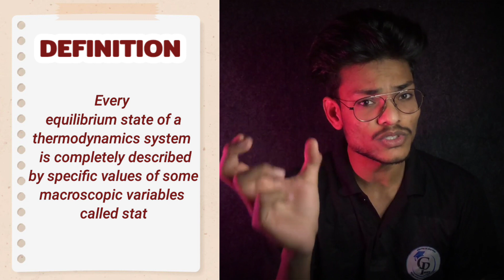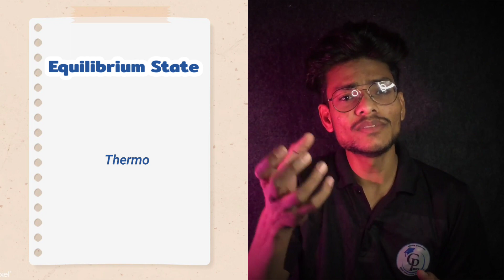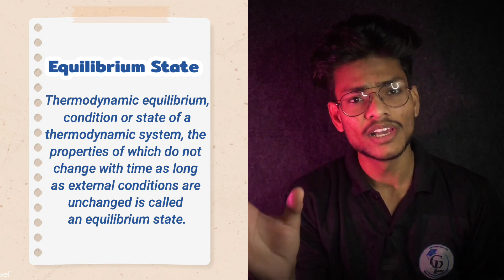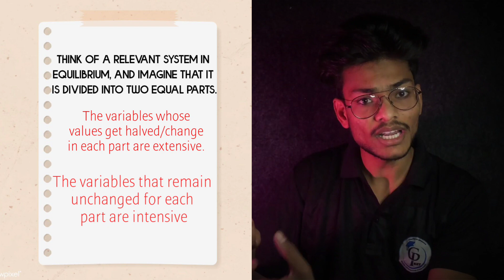thermodynamic state variables | equation of state thermodynamic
🏷️ thermodynamic state variable
🏷️ thermodynamic state variables example
🏷️ thermodynamic state variables types (Extensive and Intensive variables)

🔹Keywords🗝️
thermodynamic state
state variables
thermodynamic state variables
extensive and intensive variables
thermodynamic state and path
thermodynamic state and system
thermodynamic state of a system
thermodynamic state and system in hindi
thermodynamic state function
thermodynamic state and equilibrium
thermodynamic scale of temperature
thermodynamic system
thermodynamic system in hindi
thermodynamic system surrounding and boundary
thermodynamic system and control volume
thermodynamic system in tamil
thermodynamic system physics class 11
thermodynamic system in mechanical engineering
thermodynamic systems and processes
thermodynamic system bsc 2nd year
thermodynamics physics class 11 animation
thermodynamics physics class 11
thermodynamics animation
adiabatic process thermodynamics
thermodynamics chemistry class 11 animation
thermodynamics physics class 11 in hindi
class 11 physics thermodynamics
thermodynamic processes class 11 physics
thermodynamics physics class 11 physics wallah
thermodynamics physics class 12 one shot
first law of thermodynamics physics
thermodynamic equilibrium
thermodynamics system and process
equation of state
equation of state thermodynamics
equation of state of real gases and critical phenomena
equation of state for real gases
equation of state of ideal and real gases
equation of state of an ideal gas
equation of state of a perfect gas class 11 physics
equation of state for adiabatic process
equation of state of perfect gas
equation of state for ideal fermi gas
equation of state of solids
equation of state thermodynamics physics wallah
equation of state and the concept of ideal gas
equation of state and specific heat determination of perfect gas
equation of state for adiabatic process class 11
equation of state of an ideal fermi gas
thermal equation of state and critical point
equation of state of ideal fermi and bose gases
adiabatic equation of state
fundamental equation and equation of states
what is an equation of state
Sharwan Sir
clarity in physics
clarityinphysics
sharwan sir physics